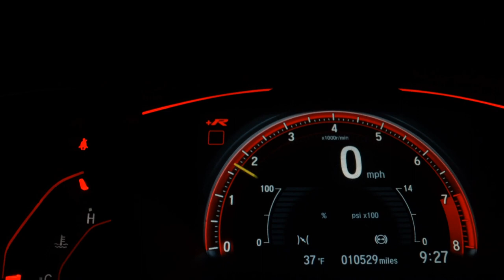HYUNDAI HB20 - 2013 - São Bernardo do Campo/SP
Veículo: HYUNDAI / HB20 1.6 COMFORT PLUS 16V
Ano: 2012/2013
Combustível: FLEX
Portas: 4 PORTAS
Câmbio: Manual
Cor: BRANCA
KM: 92.772

✅ Air Bag
✅ Alarme
✅ Ar Condicionado
✅ Ar Quente
✅ CD Player
✅ Computador de Bordo
✅ Desembaçador Traseiro
✅ Direção Hidráulica
✅ Encosto de Cabeça Traseiro
✅ Freio ABS
✅ Rádio
✅ Rádio e MP3
✅ Retrovisor Fotocrômico
✅ Retrovisores Elétricos
✅ Travas Elétricas
✅ Vidros Elétricos
✅ Volante com Regulagem de Altura
✅ Limpador Traseiro
✅ Trio Elétrico
✅ Piloto Automático
✅ Farol de Neblina
✅ Entrada USB
✅ Cartão SD
✅ Bluetooth
✅ Porta Copos
✅ Trava Elétrica Central
✅ Direção Elétrica
✅ Sistema ISOFIX
✅ Console Central
✅ Protetor de Cárter
✅ Rádio USB
✅ Som Original